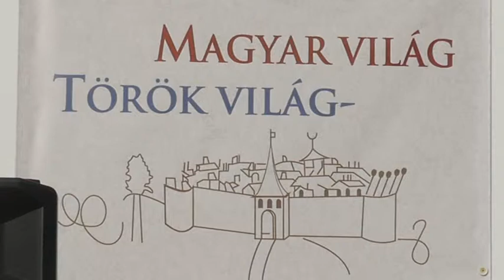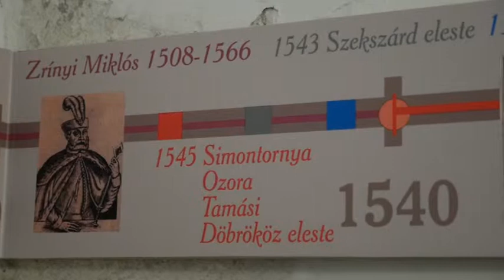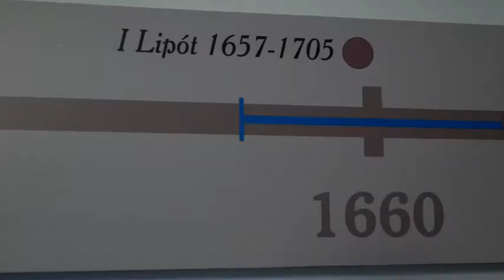Magyar világ - Török világ - állandó kiállítás Dunaföldváron 20190509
Magyar világ - Török világ, azaz a hódoltság kora Dunaföldváron és környékén. Ezzel a címmel nyílt állandó kiállítás Dunaföldváron a vártoronyban. A leletek a szekszárdi Wosinszki Mór megyei múzeumból és az ország több pontjáról kerültek Dunaföldvárra.